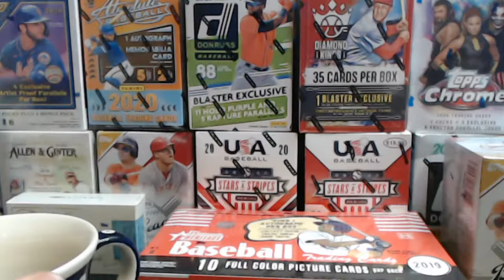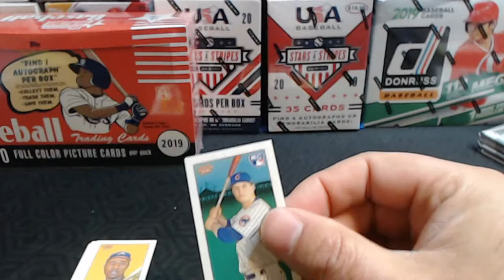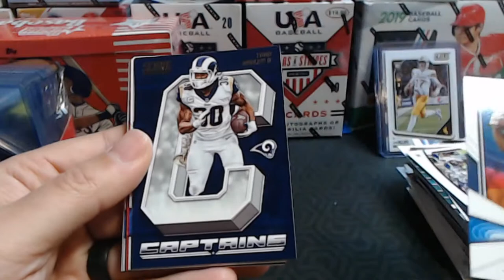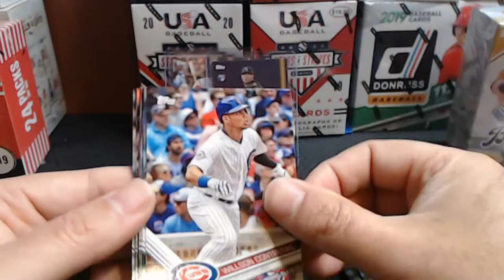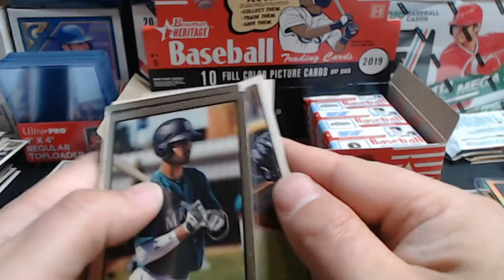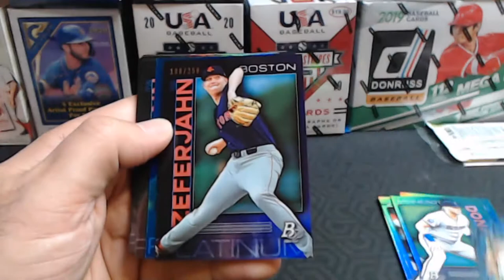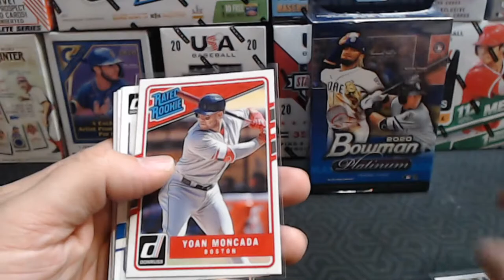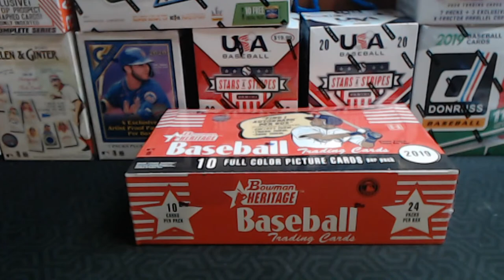Old Friends, New Favorites Pack Sale Time!!!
Orders will be filled in the order I get your email.

All packs will opened on the livestream.  All cards will be shipped.  Shipping is $5 regardless of order size (except for Pokemon orders, see below).

---Hobby Boxes---
2015 Topps Series 1 Jumbo - $17 (6 remaining)
2015 Donruss Hobby - $3.25 (20 remaining)
2019 Bowman Heritage - $6.75 (5 remaining)

---Wax/Gravity Packs---
88 Fleer - $.75 (31 remaining) SALE!
88 Topps - $.75 (19 remaining) SALE!
89 Topps - $.75 (33 remaining) SALE!

---Fat Packs---
17 Donruss - $6.50 (13 remaining)
17 Topps Opening Day - $4.50 (9 remaining)
20 Donruss - $6.25 (3 remaining)
20 Topps Heritage - $6.75 (3 remaining)
20 Topps Big League - $6.25 (3 remaining)

---Hanger Boxes---
20 Topps Heritage - $12 (1 remaining)
20 Topps Update - $12.50 (3 remaining)
20 Bowman Platinum - $24 (2 remaining)

--Value Packs--

---Blaster Box---
18 Topps Big League - $17.50 (1 remaining)
19 Panini Stars and Stripes - $17 (1 remaining)
20 Panini Stars and Stripes - $22 (1 remaining)
20 Donruss - $22.50 (SOLD OUT)
20 Panini Absolute - $23 (1 remaining)
20 Panini Diamond Kings - $23 (1 remaining)
20 Allen and Ginter - $22.50 (3 remaining)
20 Topps 206 Series 4 - $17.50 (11 remaining)
20 Topps Update - $24 (6 remaining)
20 Topps Gallery - $23 (9 remaining)

---Megaboxes and Tins---
19 Donruss - $42 (2 remaining)

---NFL---
18 Panini Score hanger box - $11 (8 remaining)
20 Sage Hit Premier Draft - $25 (1 remaining)
20 Panini Absolute Megabox - $48 (1 remaining)
20 Panini Rookies and Stars gravity pack - $4.50 (10 remaining)

---NBA---
20 Panini Contenders Draft blaster - $25 (3 remaining)

---NHL---
18-19 Upper Deck Series 1 blaster - $17.50 (1 remaining)
19-20 Upper Deck Series 1 mega box - $42 (1 remaining)
20-21 Upper Deck Series 1 fat pack - $6 (6 remaining)

---WWE---
18 Topps Heritage fat pack- $5 (1 remaining)
20 Topps Chrome blaster - $23 (1 remaining)

---POKEMON---
Champions Path Elite Trainer Box - $65 (3 remaining) - (Shipping will be $15 for orders with Trainer Boxes.  These will be shipped unopened unless noted otherwise)